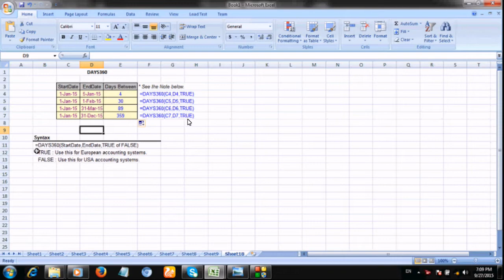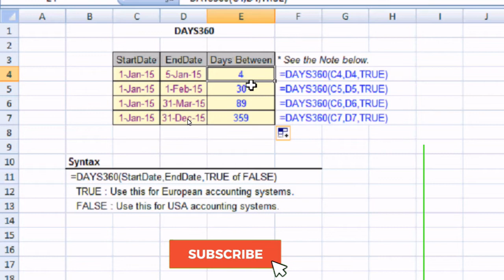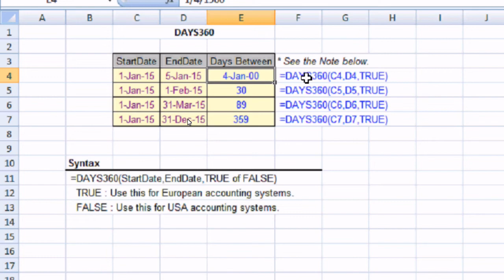DAYS360 FUNCTION || EXCEL TUTORIAL || TAMIL VLOG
DAYS360 FUNCTION || EXCEL TUTORIAL || TAMIL VLOG Find More Videos on My Youtube Channel,